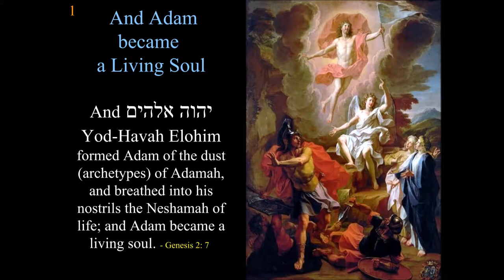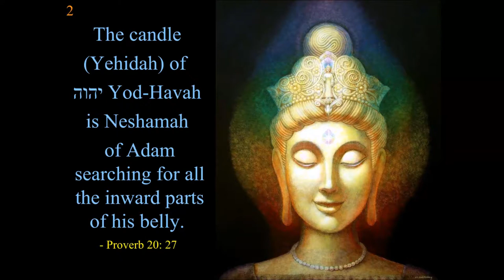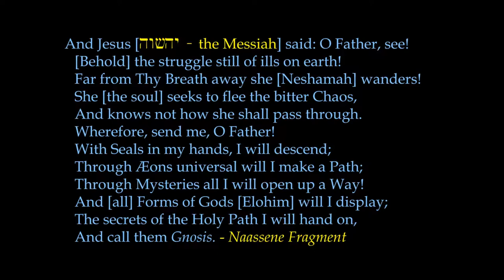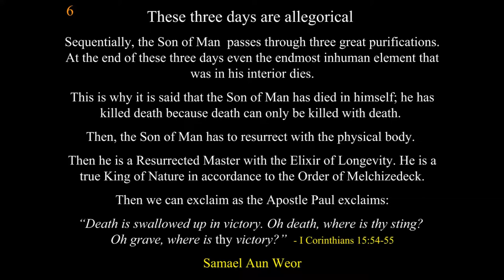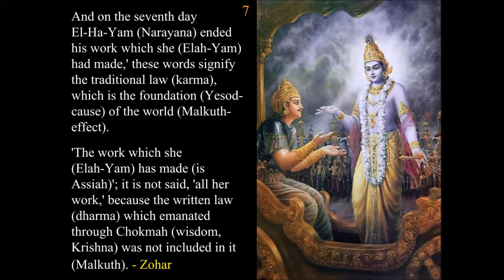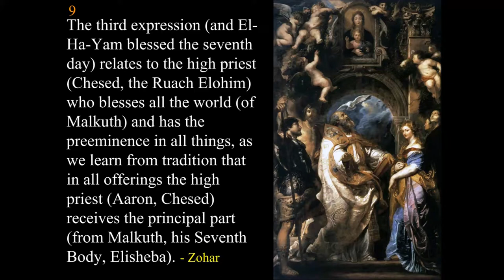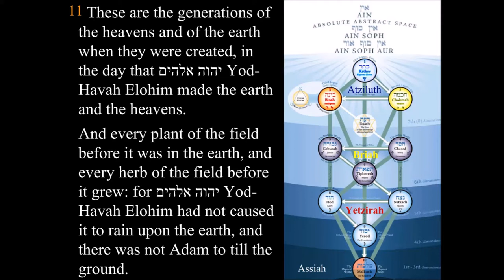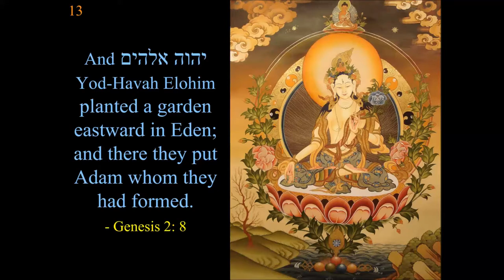Let Us Make Adam 09 And Adam Became a Living Soul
Continues the explanation of the days of Genesis, describing the emergence of Adam on the seventh day, in relation with Kabbalah, Hebrew letters, Shabbath, Jonah, initiation, resurrection, Christ, the light of Yehidah, and much more.

"And יהוה אלהים Yod-Havah Elohim formed Adam of the dust (archetypes) of Adamah, and breathed into his nostrils the Neshamah of life; and Adam became a living soul." - Genesis 2:7